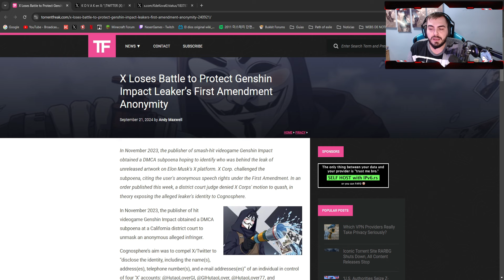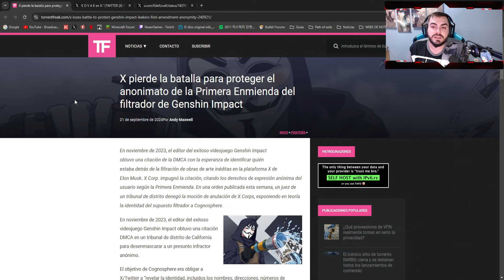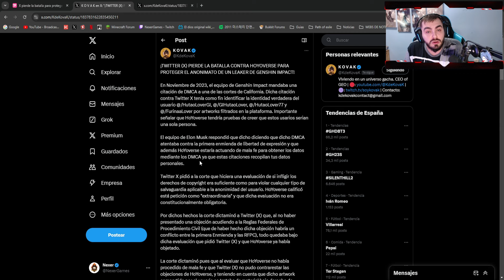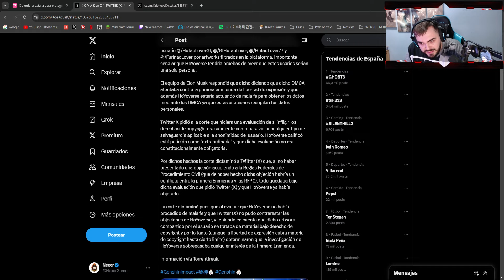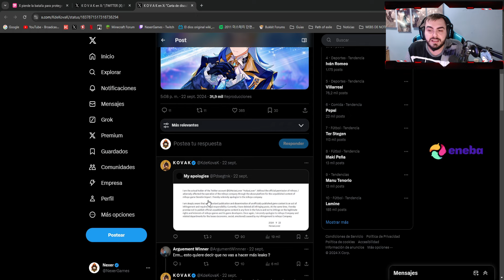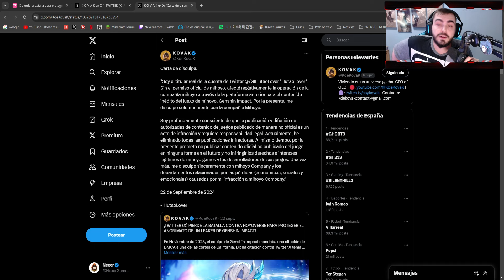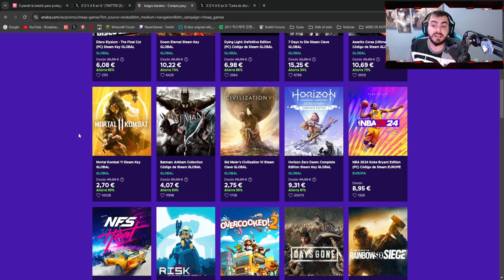¡HOYOVERSE DENUNCIA A JUGADOR de Genshin Impact! 😱 ¡Filtración EXPUESTA!